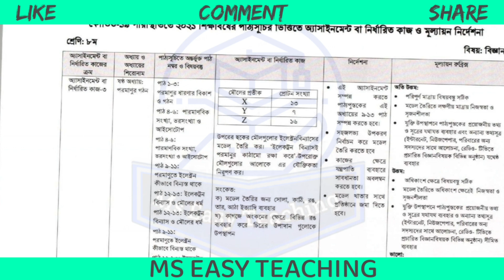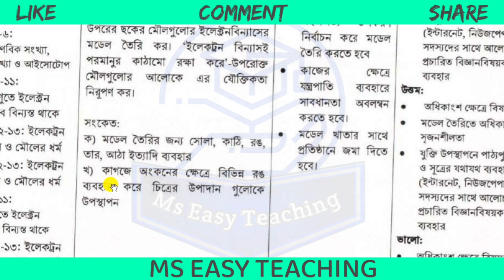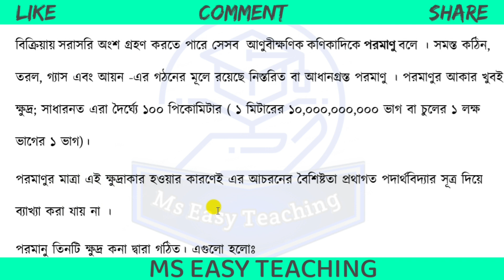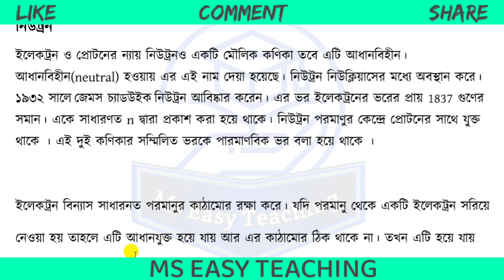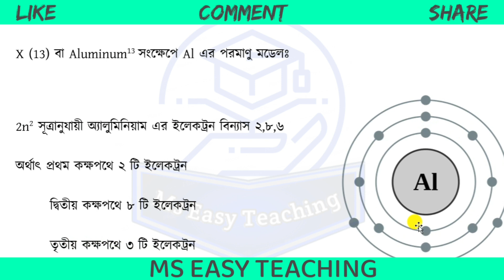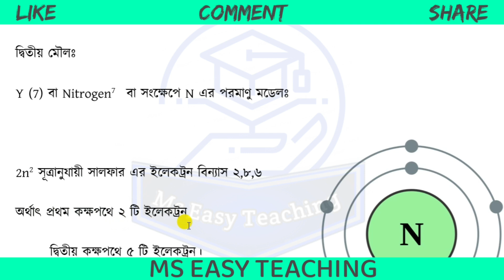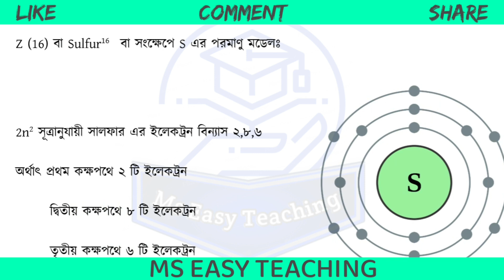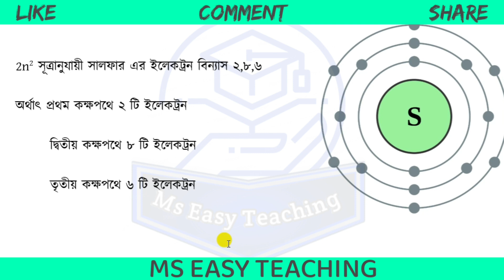12th Week Assignment 2021। Class 8 Biggan Assignment । অস্টম শ্রেনির ১২ সপ্তাহের বিজ্ঞান এসাইনমেন্ট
12th Week Assignment 2021। Class 8 Biggan Assignment । অস্টম শ্রেনির ১২ সপ্তাহের বিজ্ঞান এসাইনমেন্ট

৮ম শ্রেণির ১ম থেকে ১২ তম সপ্তাহের সকল এসাইনমেন্ট এর লিংক এক সাথে নিচের এই লিংকে পাবেন